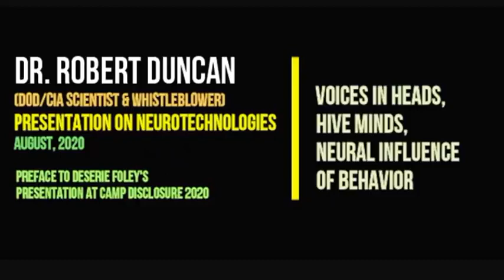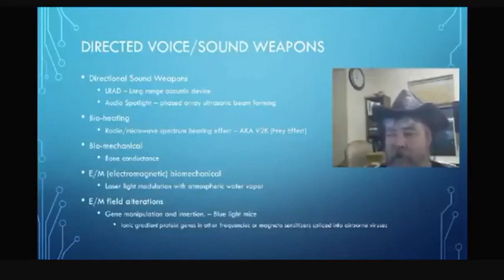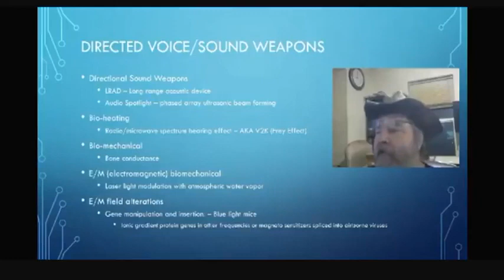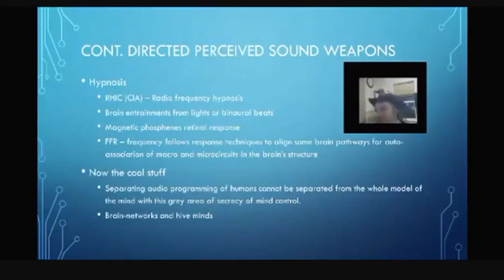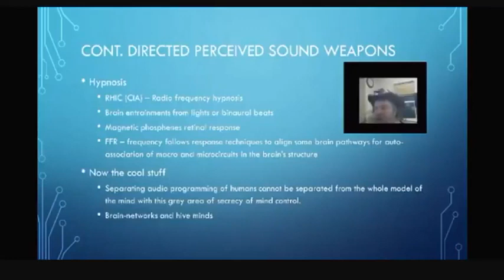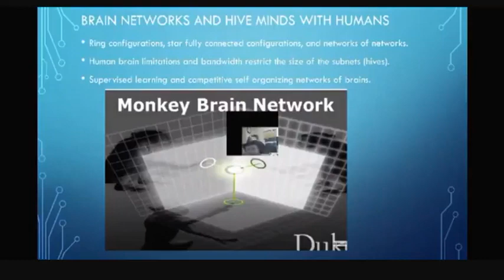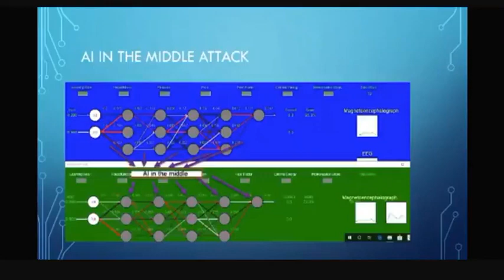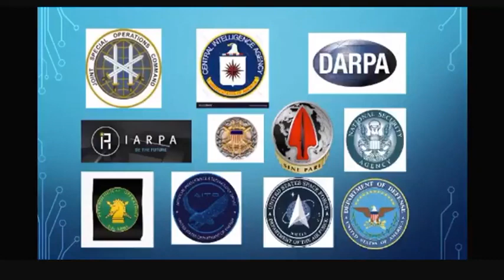Part 0 Robert Duncann rus